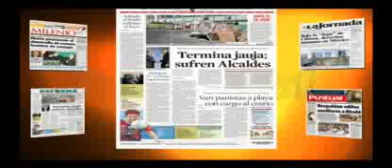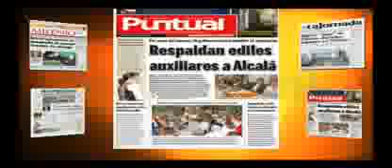Lo mejor de los diarios - 28 de julio de 2009 - puntualtv.depuebla.com